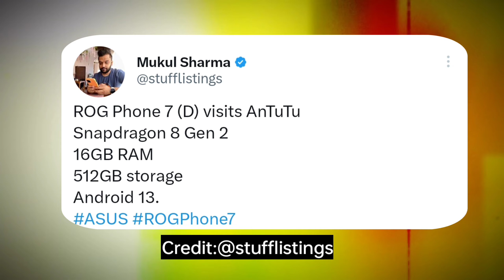Apple WWDC Coming | Boat lunar call pro price😏 | Vivo X fold 2 wow | OnePlus Nord CE 3 lite 5G 108MP